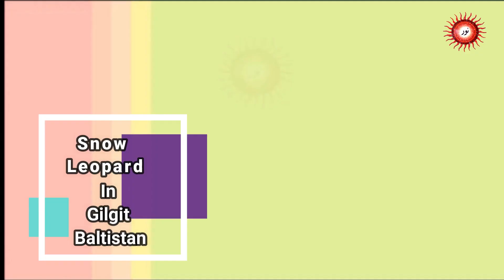full video of Imran Khan's Snow Leopard short clip II Protecting wildlife is our responsibility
Recently, Prime Minister Imran Khan shared a short clip of a snow leopard in Khaplo (Hoshe) area of Baltistan which went viral.
Producer: Shabbir Ahmad Shigri
Presented By: Noor Productions Pakistan

پاکستان میں موجود دنیا کی نایاب نسل کے برفانی چیتے اور ان کا تحفظ
تحریر و تحقیق :  شبیر احمد شگری
حال ہی میں وزیر اعظم پاکستان عمران خان نے گلگت بلتستان کے  علاقے خپلو)ہوشے)میں موجود ایک برفانی چیتے کی ویڈیو  شئیر کی جو کافی وائرل ہوئی۔ یہ ایک نایاب چیتا ہے۔اس ویڈیو میں برفانی چیتا برف سے ڈھکے پہاڑ  پر موجود ایک بڑی چٹان کے سائے میں کچھ دیر کھڑا نظر آرہا ہے۔اورپھر وہاں سے چلا جاتا ہے۔پاکستان کے قراقرم کے پہاڑوں میں واقع وادی خپلو میں اس برفانی چیتے کی غیر معمولی فوٹیج برطانیہ کے  عالمی جنگلی حیات کی فلاحی تنظیم نےجاری کی ہے۔ویڈیو کے ساتھ پریس ریلیز میں TWLF کے جان نائٹ کا کہنا ہےکہ برفانی چیتا یہ بتانے کے لیے کہ وہ اس علاقے میں ہے، اپنی آواز کا استعمال کر رہا ہے۔نائٹ نے اس کی اہمیت کو اجاگر کرتے ہوئے اسے"انتہائی غیر معمولی" فوٹیج کے طور پر بیان کیا، ان کا کہنا تھا  کہ برفانی چیتے فطرتاً مضحکہ خیز اور تنہا ہوتے ہیں، صرف اپنے بچوں کو جوڑنے اور ان کی پرورش کے لیے اکٹھے ہوتے ہیں۔
حیوانات کے تحفظ کے پراجیکٹ کے چیف ایگزیکٹیو آفیسر، غلام محمد کا کہنا ہےکہ یہ نادر ویڈیو ہائی ٹیک فیلڈ کیمروں کے ساتھ ریکارڈ کی گئی تھی جو علاقے میں جنگلی برفانی چیتے کی آبادی کو ٹریک کرنے اور ان کی نگرانی کے لیے لگائے گئے تھے۔ انہوں نے کہا کہ ان کی ٹیم نے مارچ میں تیندووں کو بھی دیکھا، جو کہ قدرتی خطے کی حیاتیاتی تنوع کے لیے "امید کی ناقابل یقین علامت" ہے۔
برفانی چیتے کی نسل دنیا میں اب  نایاب ہے۔ خیال کیا جاتا ہے کہ پاکستان میں صرف چند سو ہی موجود ہیں، اس کے باوجود، برفانی چیتے کی آبادی اب بھی زیادہ تر رینج میں کم ہوتی جا رہی ہے۔ برفانی چیتا ایشیا کے عظیم پہاڑی سلسلوں کا سب سے بڑا شکاری ہے، جس کی تقسیم براعظم کےملین کلومیٹر ز تک پھیلی ہوئی ہے۔ خیال کیا جاتا ہے کہ دنیا بھر میں تقریباً 8,000 برفانی چیتے جنگلی علاقوں میں رہ گئے ہیں، اور ان میں سے 400 سے کم پاکستان میں موجود ہیں، بشمول گلگت بلتستان کا علاقہ، جہاں BWCDO برفانی چیتے کے تحفظ میں مدد کے لیے مقامی گاؤں کی آبادی کے ساتھ مل کر کام کر رہا ہے۔کیونکہ انہیں کھال کی تجارت سے لے کر مویشیوں کے چرواہوں کی طرف سے انتقامی طور پر مارنے تک کے خطرات کا سامنا ہے –  کیونکہ بنیادی طور پر برفانی چیتےکا شکار جنگلی بھیڑ بکریاں،  مارموٹ اور مارخور ہیں اور بعض اوقات یہ پہاڑوں سے آبادیوں میں اتر آتے ہیں اور   خوراک کے واحد متبادل ذریعہ کے طور پر مویشیوں کی طرف جاتے ہیں۔ بعض اوقات برفانی چیتے مویشیوں کو نہیں مارتے ہیں، تب بھی انہیں اکثر نقصانات کا ذمہ دار ٹھہرایا جاتا ہے اور 'احتیاطی' اقدام کے طور پر ہی مار دیا جاتا ہے۔اس طرح  یہ جانورمقامی افراد کی انتقامی کاروائی کا شکار بھی بنتے ہیں۔ کھالوں اور روایتی دواؤں کی تجارت کے لیے بھی، برفانی چیتے کا غیر قانونی شکار کیا جاتا ہے ۔اس کے علاوہ عام خلل اور رہائش کا نقصان ایک بڑھتا ہوا خطرہ ہے کیونکہ  لوگ برفانی چیتے کے رہائش والے مقامات میں مویشیوں کے ساتھ منتقل ہو رہے ہیں۔۔
پاکستان میں قومی اور مقامی دونوں سطحوں پر، پالیسی سازوں میں برفانی چیتے کے تحفظ کے بارے میں بیداری اور درست آگاہی  کا فقدان ہے۔ ان افراد کو تحفظ کے اصولوں کا کم علم ہے، اور اس کے نتیجے میں وہ برفانی چیتے اور ان کے شکار کے تحفظ کے لیے غیر موثر پالیسیاں بناتے ہیں۔ حفاظتی اقدامات کا کوئی موثر نفاذ نہیں ہے، اگر رینجرز ہیں بھی تو  مطلوبہ وسائل اور بنیادی آلات عملے  کے لیے دستیاب نہیں ہیں جو عام طور پر کم تنخواہ پر ہیں۔حالانکہ ان افراد کو مقامی افراد کی مخالفتوں کا  بھی سامنا رہتا ہے کیونکہ وہ مقامی افراد کو  دنیا میں  خطرات سے دوچار نسل والے جانوروں کے شکار سے روکنے کی کوشش کرتے ہیں۔
بہرحال یہ بات خوش آئند ہے کہوزیر اعظم پاکستان نے یہ ویڈیو اپنے سوشل میڈیا اکاونٹ سے جاری کی ۔ جسے بہت پسند کیا گیا۔ اور بہت سے لوگوں کو اس  جانور کے پاکستان کے شمالی علاقے میں موجود ہونے اور اس کی اہمیت کا اندازہ ہوا۔اس کے ساتھ گلگت بلتستان وہ اہم خطہ ہے جہاں صرف اس برفانی چیتے کی ہی نہیں  بلکہ دنیا میں ناپید ہونے والے بھورے ریچھ،مارخور اور اسی طرح دوسرے حیوانات کی نسلیں بھی موجود ہیں جن پر پوری دنیا کی توجہ دلانے کی ضرورت ہے۔ پاکستان کی تو خوش قسمتی ہے کہ یہ جانور پاکستان میں موجود ہیں لیکن پوری دنیا کو ان  اہم حیوانات  کی نسل کی حفاظت کے لئے مدد کرنا چاہئے۔